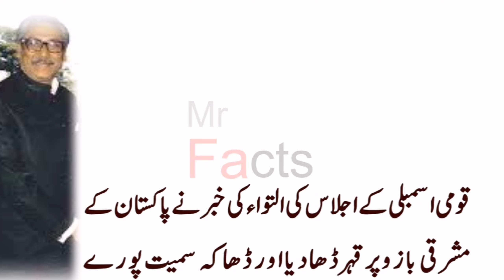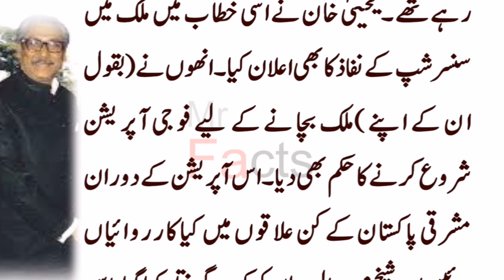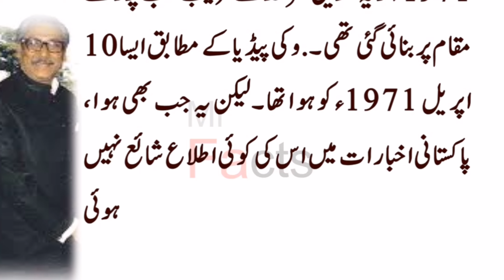Who was the traitor -Sheikh Mujib or?